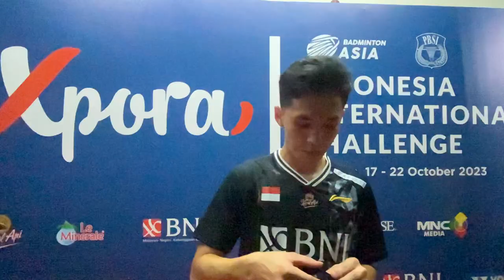(Surabaya IC 2023) Wawancara Jason Christ Alexander Usai Menang Babak I